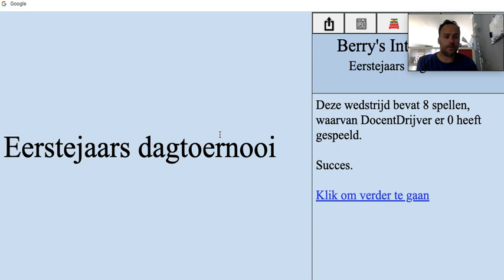Berry's Internet Club Afl 5 : 1 juni ( voor starters met expert tips )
Dit keer met de expert tips:
+Snijden is soms overbodig
+Een aas ophouden om de communicatie te verbreken
+Uitrekening hoeveel punten je parter kan hebben tijdens het tegenspelen